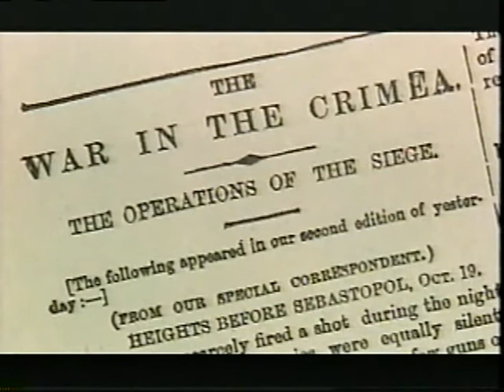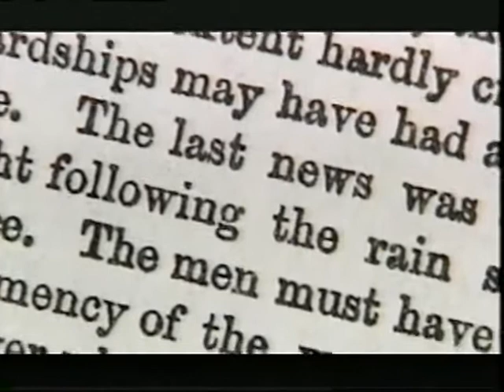Crimean War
War & Civilization: Dawn of Modern Warfare  Crieman WAr